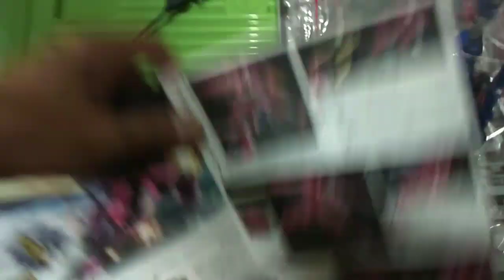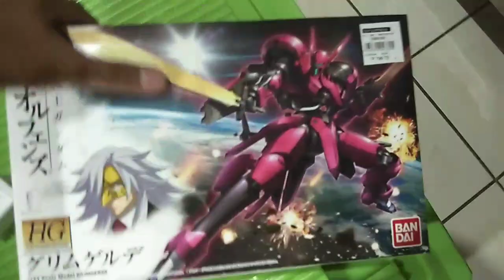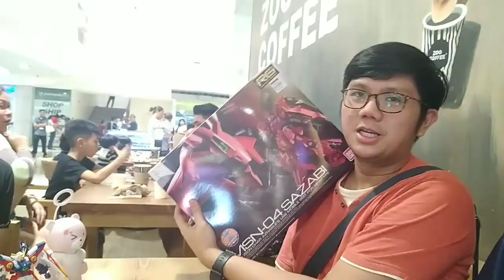GMKC Phililpines 2019 Vlog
Hey everyone! Welcome to another vlog 😁 it's been a while since I uploaded another video. :)

Today we'll be looking at the awarding ceremony of GMKC 2019 here in the Philippines! 😁

As always, thank you guys for your support and all these awesome folks that keep this channel running: